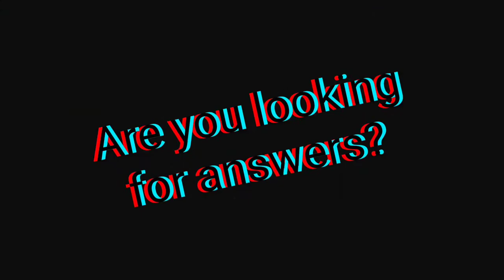The Empowered Empath by Judy Dyer book review - very good book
The Empowered Empath by Judy Dyer book review